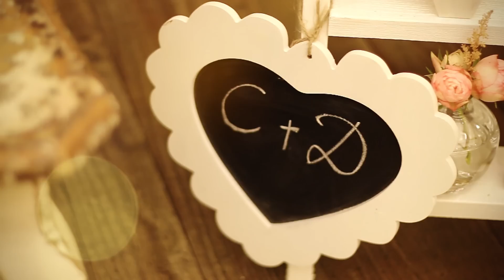Красива Българска сватба. Видеозаснемане Красимир Ламбов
Насладете се на тази искрена любов, пламтяща от очите на Стилияна и Деян в Сватбеният им Клип. Те успяха да ме заразят с нея и да покажат колко чиста е тя. Много красота и емоция има в този клип, нека бъдат винаги така влюбени!
Коментирайте и споделяйте, ако клипът ви е харесал!
За красивата украса се погрижи Сватбена агенция "Елемент "
Видеооператор и видеомонтажист Красимир Ламбов, за още мои клипове посетете фейсбук профилът ми или сайта ми
А, ако още не сте харесали страницата ми във фейсбук, направете го :)